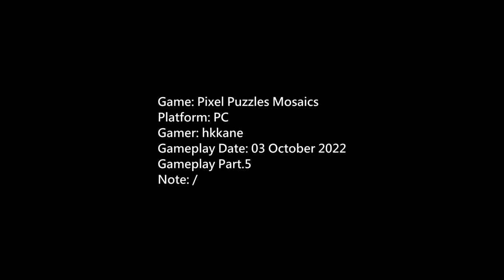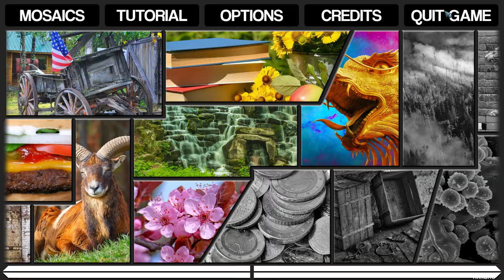Pixel Puzzles Mosaics Gameplay P.5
Game: Pixel Puzzles Mosaics
Platform: PC
Gamer: hkkane
Gameplay Date: 03 October 2022
Gameplay Part.5
Note: /